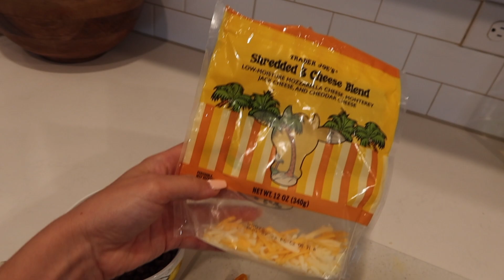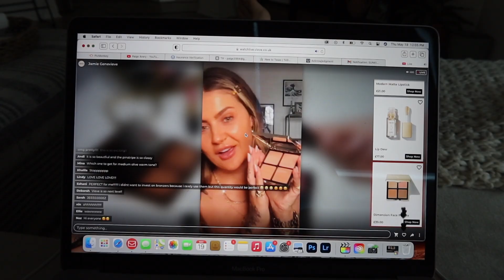CHATTY WEEK AT HOME WITH ME - WEEKLY VLOG 1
CHATTY WEEK AT HOME WITH ME - WEEKLY VLOG 1 - PAIGEAVERYS